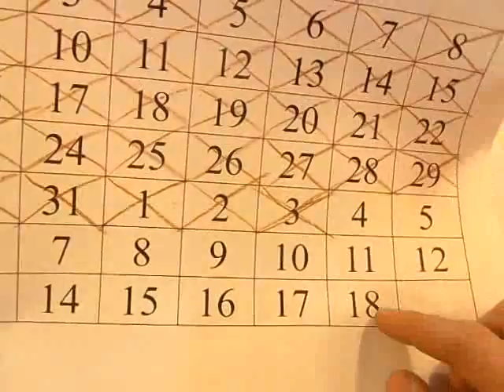Dofinansowanie na zawody-kostki na sprzedaż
mail na który możecie składać zamówienia i pytać:
mam jeszcze pyrke SS 200 solwów czarna cena 30zł stan bdb
fang shi 54,6mm  35zł
yj chilong primary 25zł
cyclone boys fulbright 25zł
mirror ss srebrny 20zł
RC 2012 naklejki fulbright 30zł
Zapraszam do kupowania ;)